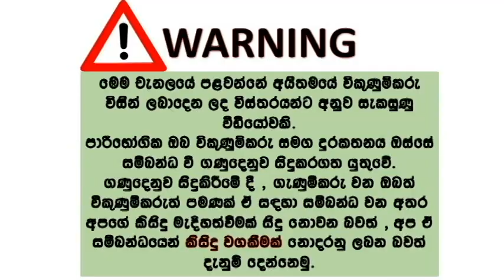ikmn lk wahana | vehicle for sale in srilanka| Vahana sale srilanka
YOM 2002
YOR 2005
KD-XXXX
Full Option Super Saloon
Gold Colour
Recordable Front Camera / Revers Camera
Central Lock
Engine & Running 100%
Accident Free
4 New Tyres
Allow Wheel
Fog Light
Very Good Condition
Price negotiable
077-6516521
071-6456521